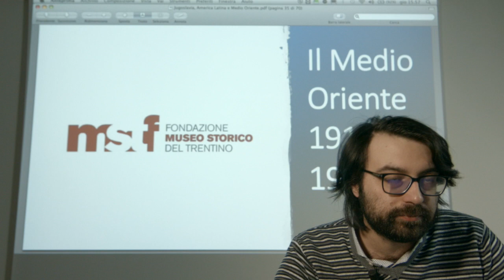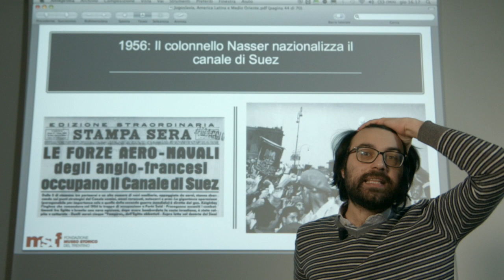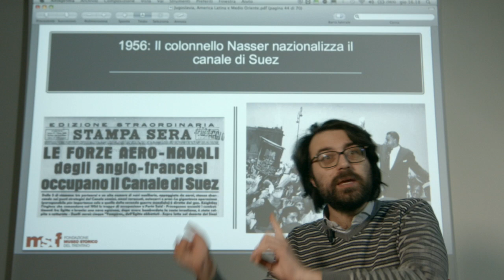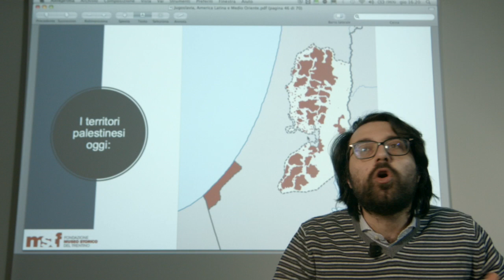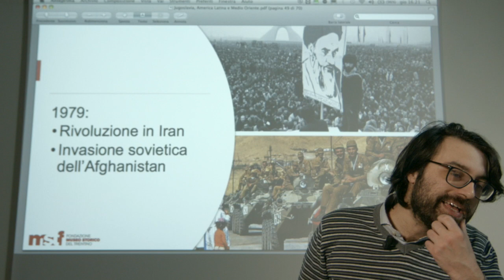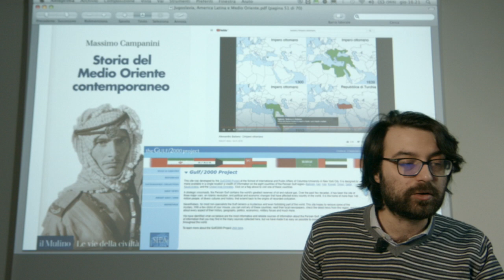Lezione 93. Il Medio Oriente 1918-1979. Didattica on line FMST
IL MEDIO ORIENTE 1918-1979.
Con la dissoluzione dell'Impero Ottomano nel 1918 Francia e Inghilterra ridisegnano i confini e le identità del Medio Oriente mentre Mustafà Kemal fonda la repubblica di Turchia. Dopo la seconda guerra mondiale si avrà lo sviluppo del nazionalismo arabo e il persistente conflitto israelo-palestinese.
A cura di Tommaso Baldo.

Se vuoi rimanere aggiornato con tutte le novità del nostro progetto STORIA. EDU puoi iscriverti al nostro gruppo broadcast whatsapp. È sufficiente salvare il numero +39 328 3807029 e inviare un messaggio con il testo “ISCRIVIMI”. Nel gruppo non si vedranno i numeri di telefono degli altri partecipanti ed eventuali commenti saranno visibili solo agli operatori della Fondazione Museo storico del Trentino!